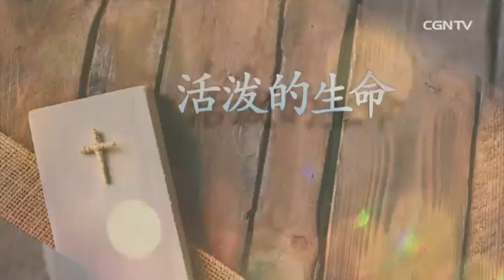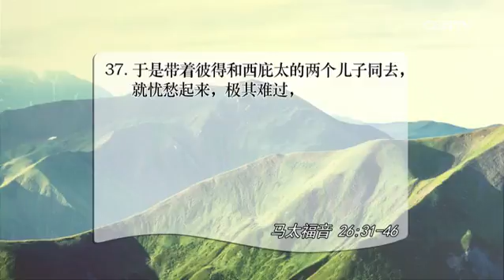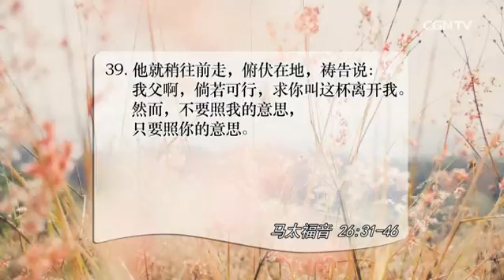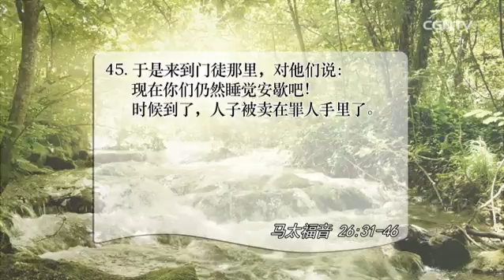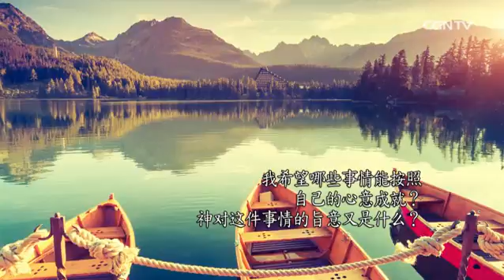[活泼的生命] 03.18.2016 请成为警醒祷告的人 (马太福音26:31-46)